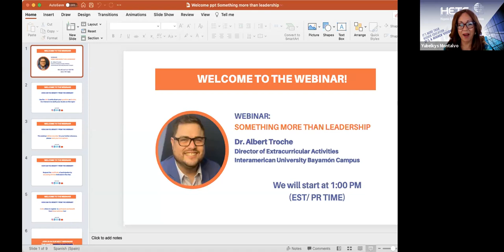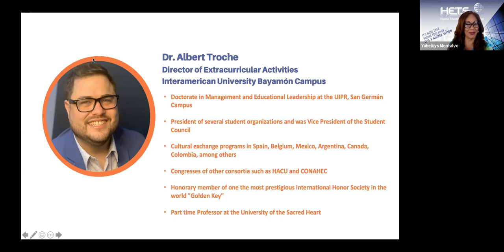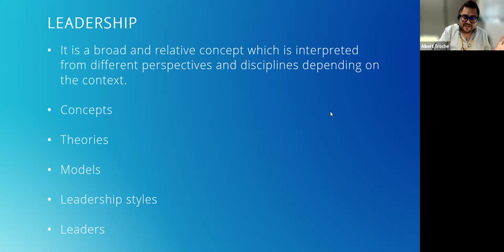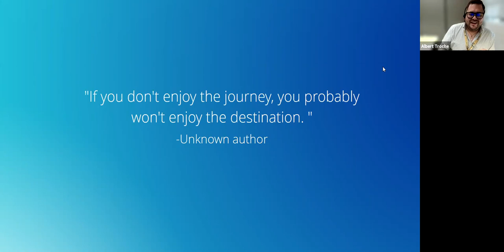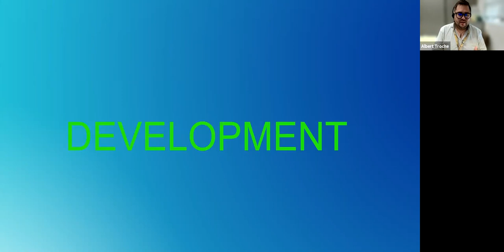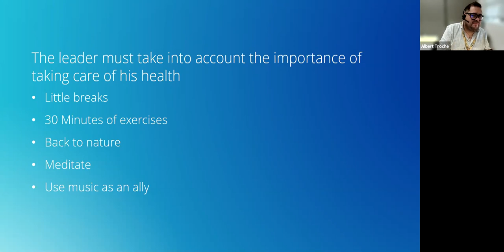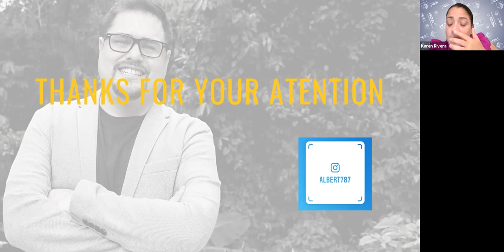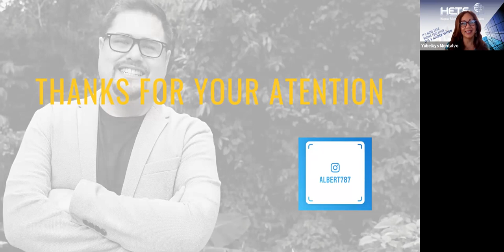Webinar for students: Something more than leadership by Dr. Albert Troche